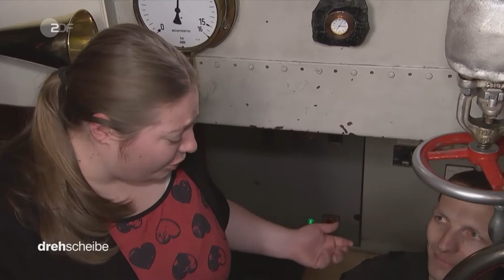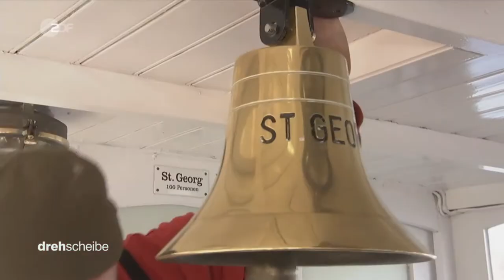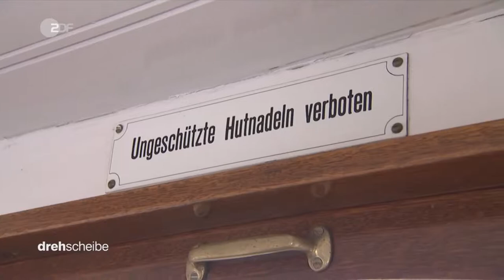Unser Alsterdampfer im ZDF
Das ZDF begleitete unseren historischen Alsterdampfer während der letzten Handschläge der Winterarbeiten und am ersten Fahrtag unserer Sommer-Saison.
Heute, am 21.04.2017 ist der dabei entstandene Film in der Sendung "Drehscheibe" ausgestrahlt wurden.